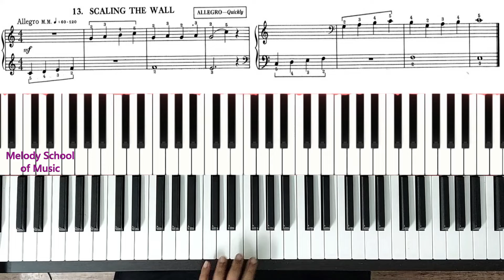Scaling the Wall | John Thompson's Modern Course for the Piano First Grade Book - 1st Grade Book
Melody School of Music is situated in the heart of Trivandrum City, the Capital of Kerala, a state well known for its arts and cultural forms across the globe, the Melody School of Music has been able to cultivate the seeds of music in the seeking hearts and make young and old fingers produce music with its own style of teaching. The school is currently concentrating on only Piano, Keyboard and Guitar and is proud to be one among the few schools that has achieved 99% pass among students in its appearance for the Grade Examination of The Trinity College, London.

Piano Lessons for Kids Beginners | John Thompson's Modern Course for the Piano First Grade Book - 1st Grade Book